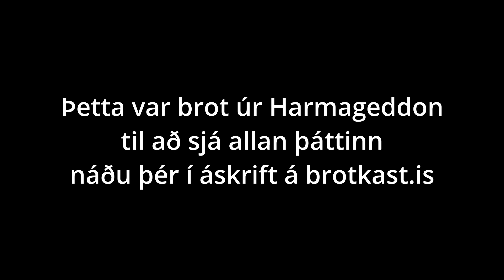S01E09 | Vann í banka eða ekki banka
Frosti les upp pósta frá áskrifendum þar sem ýmislegt áhugavert kemur fram. Einnig eru allir helstu dagskrárliðir á sínum stað.